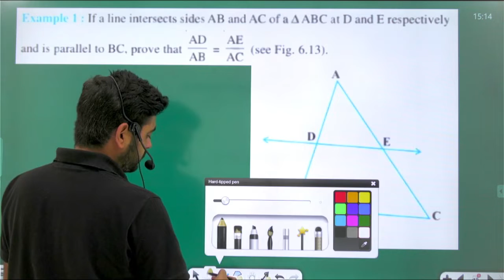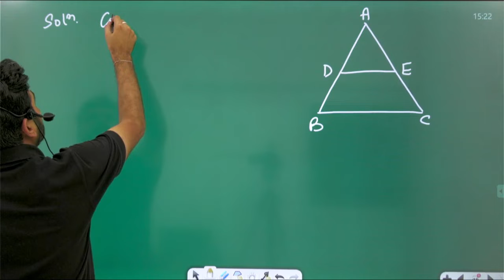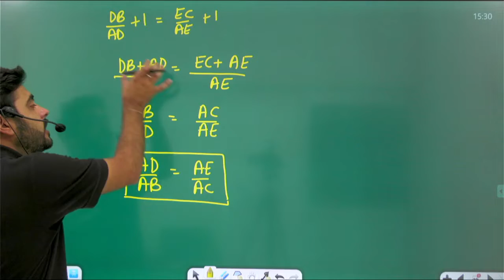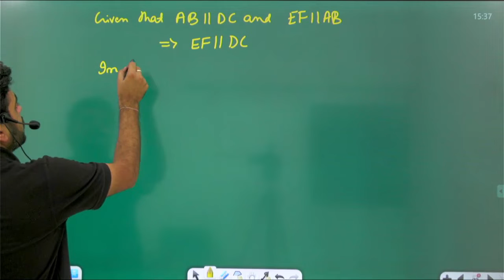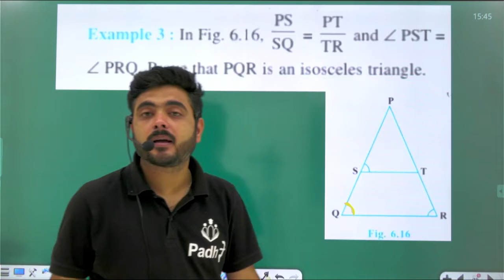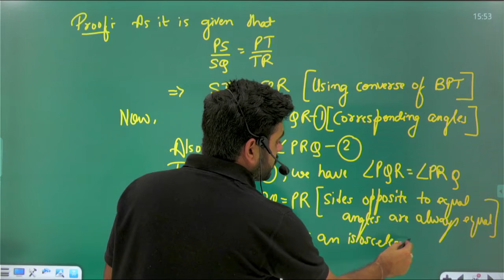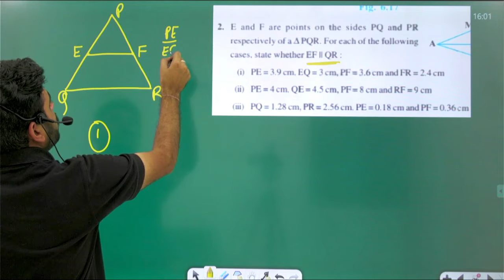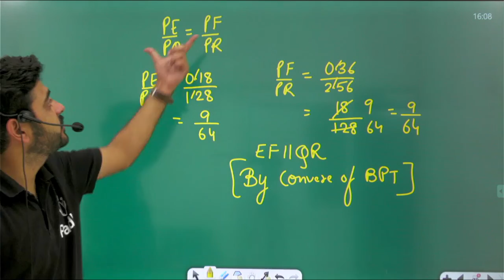Triangles Part 03 math | Class 10 Maths Chapter 6 | Class 10th Board Exam | Hbse 2023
triangle class 10th,
triangles class 10,
triangle,
triangle love story,
triangle and its properties class 10,
triangle violin classic,
triangles class 10 one shot,
triangles class 10 important questions,
math tricks,
math trigonometry class 10,
math tricks,
math trigonometry,
math tricks in hindi,
math trigonometry class 11,
math triangle class 10,
math trikonmiti 10th class,
10th maths triangles exercise 2.2 solutions,
10th maths triangles exercise 2.3 solutions,
10th maths triangle,
10th maths triangles exercise 2.4 solutions,
10th maths triangles exercise 2.5 solutions ,
10th maths triangle lesson in hindi,
10th maths triangles exercise 2.1
10th maths triangles exercise 2.2
10th maths triangle lesson theorem
10th maths triangles exercise 6.5 solutions
10th maths triangle lesson
10th maths triangle lesson in english
10th maths triangles exercise 2.3